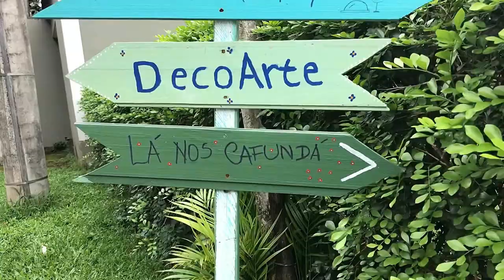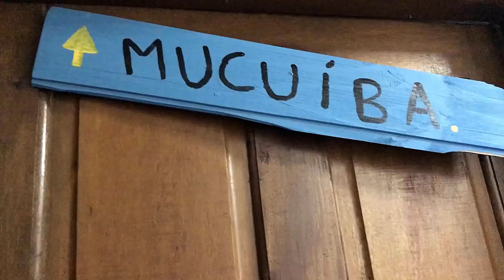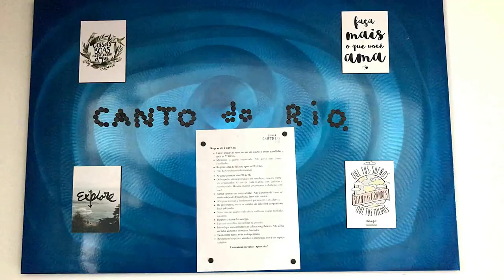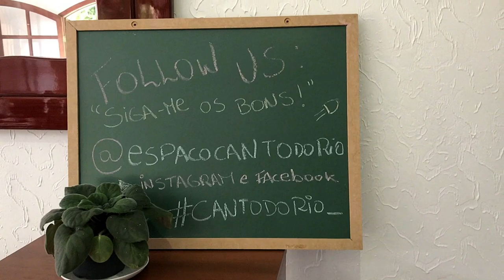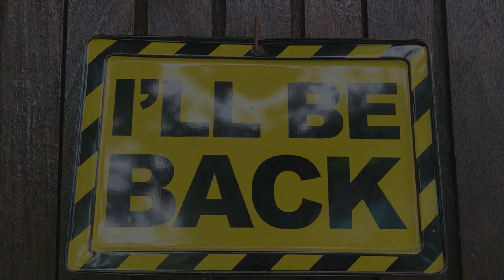Espaço Canto do Rio!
O Canto do Rio é um cama e café localizado em uma vila super charmosa e calma, perfeita para amigos, casais e famílias, seja em busca de descanso ou aventura. E você é nosso(a) convidado(a) especial para conhecer esse novo cantinho da cidade maravilhosa. Aproveite a oportunidade e faça já sua reserva pelo site:

Endereço: Estrada do Pacuí, 645 Lote 3 Casa 1, Vargem Grande - Rio de Janeiro

Canal: @CensuradasVlog
Vicky: @vickyfechine